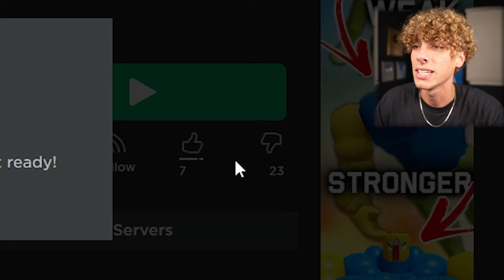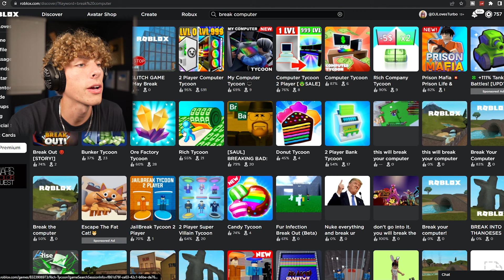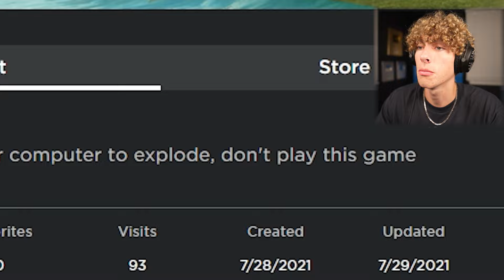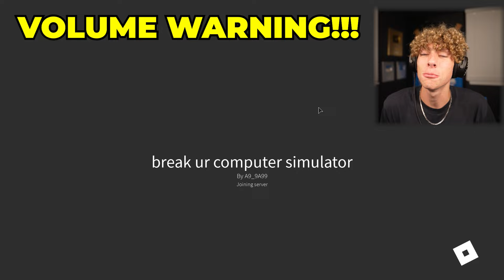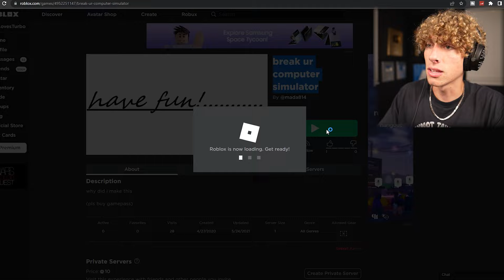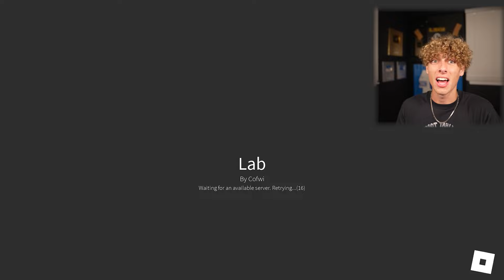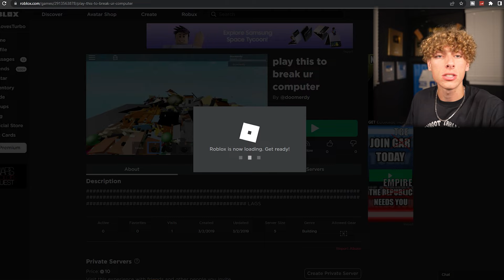Playing the Roblox Game That BREAKS your Computer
I had an idea to play the Roblox games that BREAK your computer. This was NOT a good idea. What was I thinking?